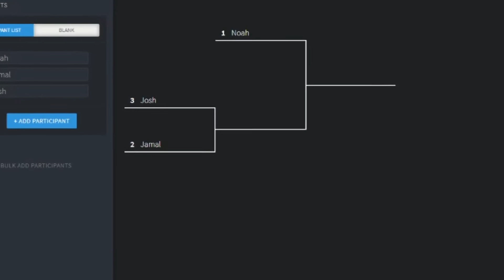Pikdude Invitational 1v1 Overwatch Tournament | Semifinals | Newman vs Noah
haha content